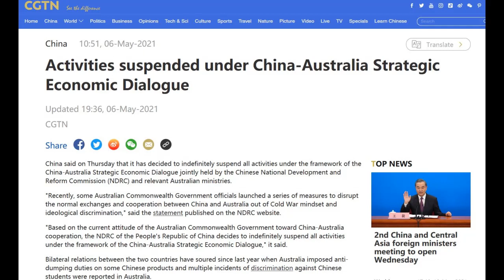Prism Break 10/05 - 現代三國志 - G7會議, 中澳衝突 Part 1